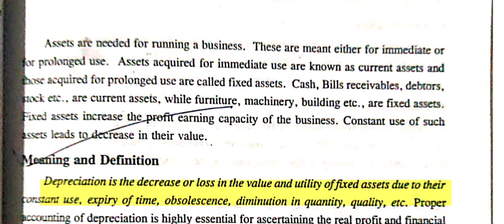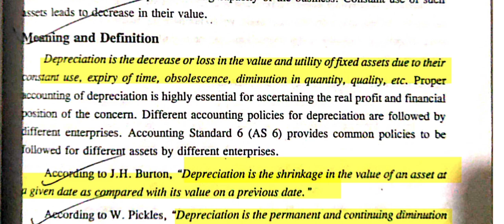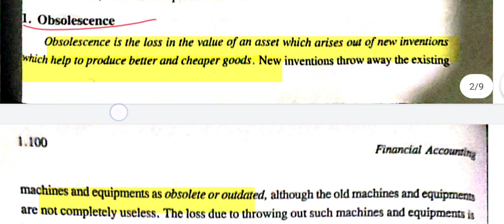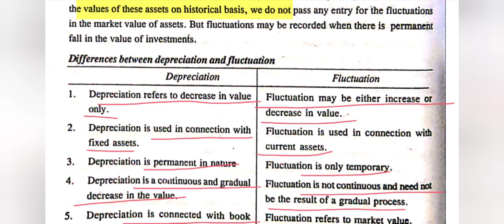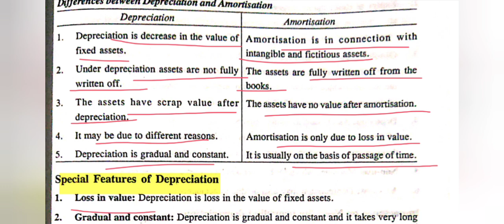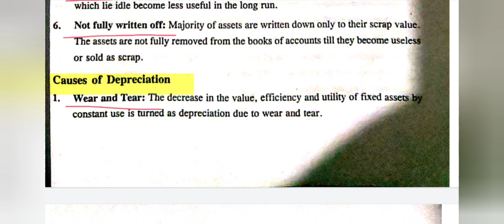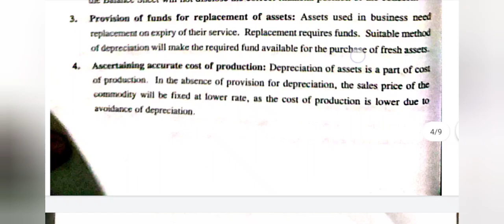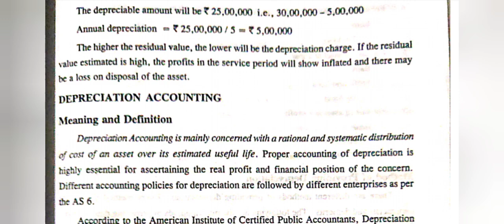Financial Accounting|2nd Semester Depreciation Accounting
B.com cooperation class
Business Regulatory framework
Contracts-Types of contacts
Branches of contracts
Classification of contracts
Consideration
Special contracts
Bailment and pledge
Financial accounting
Final account
Depreciation accounting
Hire purchase and instalment
Voyage account
Pacakages and containers account
Investment accounts
Insurance claim
Informatics and cyber law
Business mathematics
Methodology and percepectives of business education
Management concepts and thoughts
Managerial economics
Environmental studies